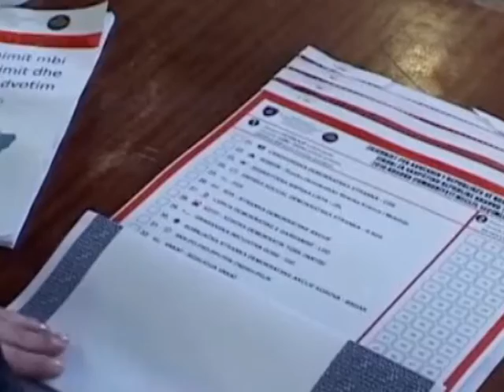THAÇI PER ZGJEDHJET SERBET TE MARRIN PJESE NE VOTIME, OPTIMIST PER TAKIMIN LAJMI